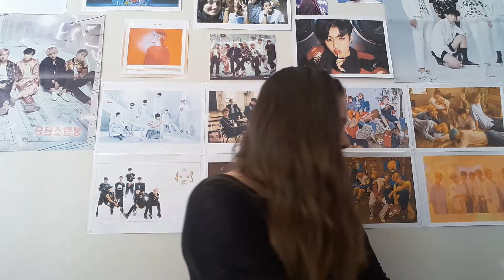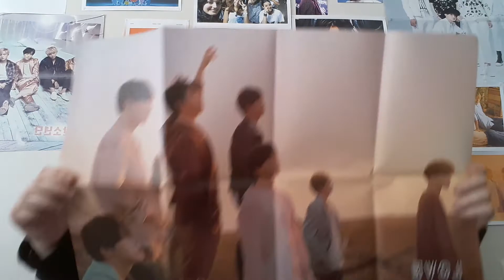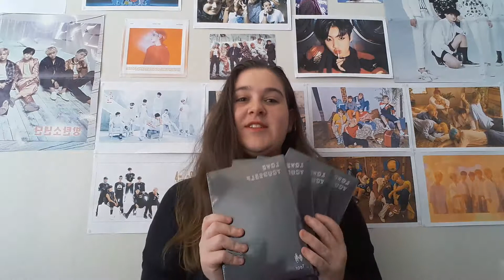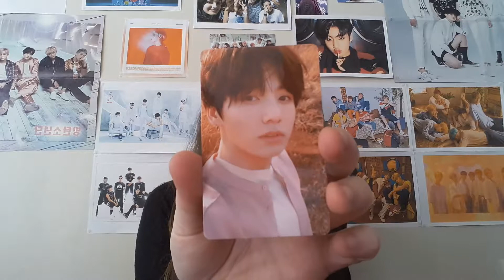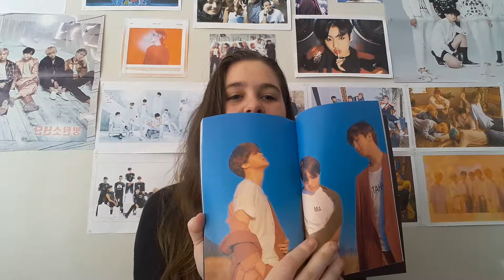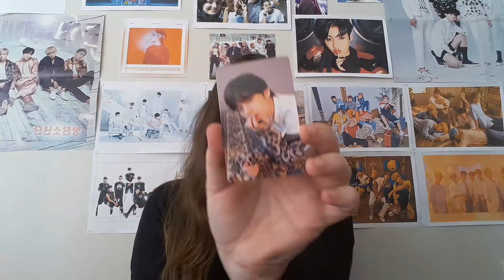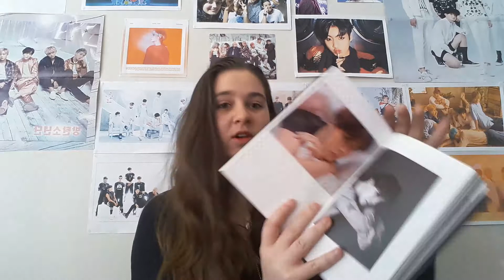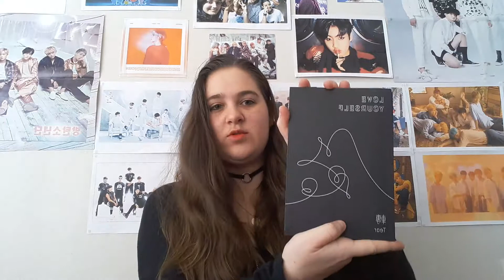Unboxing BTS LOVE YOURSELF 'Tear' albums ( 4 versions) + Posters [French, Francais]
Je vous retrouve avec une vidéo complètement différente de d'habitude AKA pas une réaction.

Cela fait environ 1mois que j'attend de recevoir mes albums et ils sont finalement arrivés.